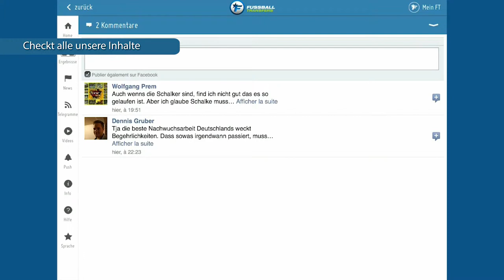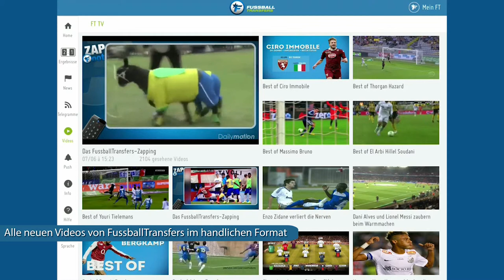Die neue Tablett-App von FussballTransfers